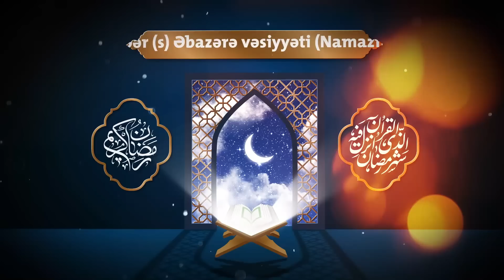🕌🎞Ocaqnejad Ağa - (Ramazan xütbəsi 9-cu gün) Namazın Allah dərgahında dəyəri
(Ramazan xütbəsi 9-cu gün) Həzrət Peyğəmbər (s) Əbazərə vəsiyyəti (Namazın Allah dərgahında dəyəri)
Höccətül-islam Seyid Əliəkbər Ocaqnejad
نماینده ولی فقیه در جمهوری آذربایجان
حجت‌الاسلام والمسلمین سید علی اکبر اجاق نژاد